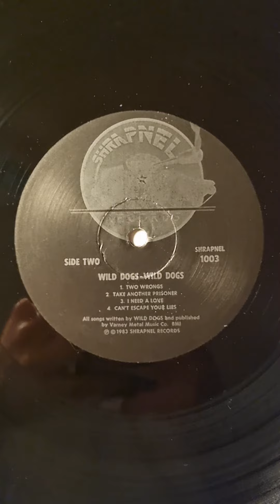Wild Dogs - Wild Dogs (1983) (Vinyl)